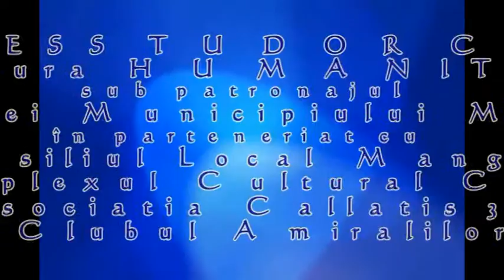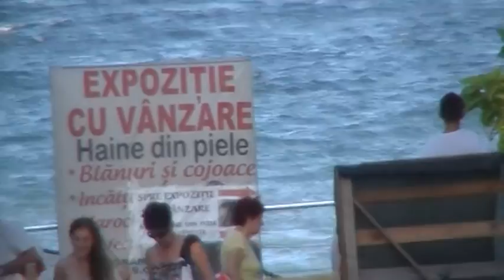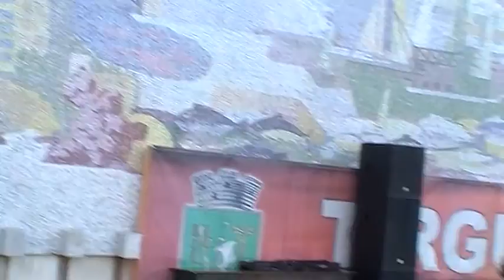Concert extraordinar Fanfara Forțelor Navale Române 04 08 2016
Ca în fiecare an, Fanfara Forțelor Navale Române, revine la ,,Târgul Estival,de Carte la nisip" - Mangalia, în aplauzele locuitorilor orașului, cât și a tuturor cetățenilor veniți la odihnă. Filmul vă va lămuri asupra ativităților ce se vor desfășura. Vizionare plăcută!